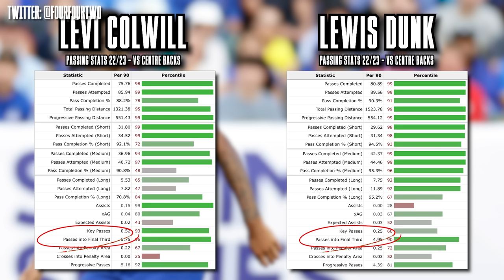Why Levi Colwill Is Chelsea's Signing Of The Season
He might already have been on the club's books, but after an eye-catching loan spell at Brighton and captaining England to Under 21 Euros glory, securing Levi Colwill to a new long-term contract might be Chelsea's best bit of business this summer.